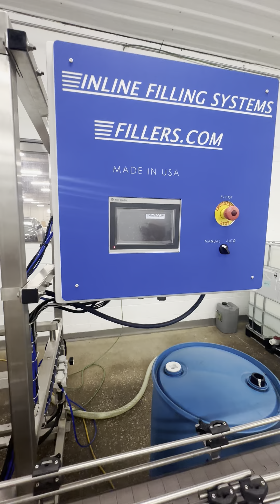SEP CONSIGNMENT AUCTION LOT 1900 - INLINE FILLING SYSTEM, 2020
INCLUDES:
45 INCH DIAMETER STAINLESS STEEL UNSCRAMBLE TABLE:
ALL STAINLESS-STEEL TUBULAR OPEN-FRAME CONSTRUCTION.
STANDARD SPEED SETTING IS 0 TO 7 RPM OR 82.5 FEET/MIN.
VARIABLE SPEED, SEALED, FUSED/SURGE PROTECTED DC MOTOR W/ 550 INCH/LBS TORQUE.
TURNTABLE GLIDES ON RUBBER, SELF-LUBRICATING BEARINGS FOR QUIET OPERATION.
THE TURNTABLE HEIGHT IS 35 INCHES, ADJUSTABLE TO 40 INCHES.
FOOT PADS ARE FULLY ARTICULATING AND VIBRATION-RESISTANT.
UNIQUE FLOATING BEARING REMOVES DOWNWARD THRUST ON DRIVE ARMATURE TO ENSURE LONG LIFE.
AB PLC AND COLOR TOUCH SCREEN W/ DIGITAL SPEED CONTROLS
OVERFLOW FILLER:
CONSTRUCTED OF HEAVY-DUTY STAINLESS STEEL 2″ SQUARE TUBING FOR EXTREME STRENGTH AND RIGIDITY.
COMPLETELY WASHDOWN CAPABLE
AUTOMATIC DRIP TRAY TO PROTECT BOTTLES FROM NOZZLE PRODUCT DRIPPING
AUTOMATIC CONVEYOR-MOUNTED BOTTLE INDEXING GATES TO CONTROL CONTAINER MOVEMENT.
NO TOOLS REQUIRED, NOZZLE MOUNTS, AND BOTTLE INDEXING GATES.
PRECISION HANDWHEEL HEIGHT ADJUSTMENT.
INTELLIGENT AUTOMATION FEATURES:
NO BOTTLE/NO FILL (SUSPEND OPERATION)
DOWNSTREAM BACKUP/NO FILL (SUSPEND OPERATION)
DIMENSIONS: 8′ L X 42″ D X 6’6″ H
UTILITY REQUIREMENTS: ELECTRIC: DEPENDS ON PUMP SELECTION; SEE PUMP SPECIFICATIONS. AIR: 7 CFM @ 80 PSI
VIDEOJET 1220 INK JET CODER:
PASSWORD PROTECTED PROGRAMMING
IP55 STAINLESS STEEL (WASHDOWN CAPABLE) CABINET
WYSIWYG MESSAGE CREATION, QWERTY KEYPAD
AUTOMATIC PRINTHEAD FLUSHING DURING START-UP AND SHUT DOWN
AIRLESS OPERATION, INTERNAL PUMP ELIMINATES THE NEED FOR FACTORY AIR
CASTER-EQUIPPED MOBILE PRINTHEAD STAND
PRODUCT DETECTOR
POWER CONDITIONER
FLUID SUPPLIES STARTER PACK
OVERFLOW TANK 316SS (LARGE SANITARY DUTY) W/ LEVEL CONTROL:
LARGE CAPACITY 60 GALLON TANK WITH FLOAT BAFFLE PROVIDES AUTOMATIC SUPPLY TO THE FILLER FROM THE BULK SUPPLY TANK AND ACTS AS AN OVERFLOW VESSEL FOR PRODUCT RETURN FROM FILLING NOZZLES.
FEATURES:
316 STAINLESS STEEL CONSTRUCTION WITH COVER
ALL STAINLESS “2B” FINISH FRAME
MANUAL 1.5″ DISCHARGE STAINLESS BALL VALVE FOR DRAINAGE
INTEGRATED FLOAT SWITCH AND CONTROLS FOR SHUT-OFF VALVE AND SUPPLIED BULK PRODUCT PUMP
CONTROL SYSTEM OUTPUTS FOR BOTH AIR SIGNAL AND 24-VOLT SIGNAL FOR AIR DIAPHRAGM BULK
SUPPLY PUMP OR ELECTRIC SUPPLY PUMP
DESIGNED FOR 60″ FOF BASE MACHINES AND LARGER.
HIGH SPEED DOUBLE BELT BOTTLE SPACER
CONVEYOR MOUNTED UNIT CONTROLS SPACING OF ROUND, SQUARE, OR HEAVY CONTAINERS ON CONTINUOUSLY RUNNING CONVEYORS UPSTREAM OF LABELERS, CAPPERS AND NECK BANDERS. THE UNIT CONSISTS OF 2 OPPOSING BELTS RUNNING PARALLEL TO THE CONVEYOR. THE UNIT IS ALSO CAPABLE OF ACTING AS A TRANSPORT FOR BOTTOM CODING APPLICATIONS.
FEATURES:
-16″ LONG BELT LENGTH
-VARIABLE SPEED FROM 0-125 FT/MIN VARIABLE SPEED
-TWO DIRECT DRIVE 90 VDC MOTORS
-STURDY 1.5IN TUBULAR FRAME MOUNTS DIRECTLY TO THE CONVEYOR
UTILITY REQUIREMENTS:
-ELECTRIC: 120 VAC / 5 AMPS
COMPUTORQUE NT CAPPING MACHINE (RIGHT HAND)
A FULLY AUTOMATIC INLINE CAPPING MACHINE APPLIES AND TORQUES CAPS ONTO CONTAINERS AS THEY PASS THROUGH ON A MOVING CONVEYOR. CAPPING SPEED: UP TO 200 CPM DEPENDING ON CAP SIZE AND CONTAINER CONFIGURATION. SEE THE SCOPE OF PROJECT FOR ACTUAL SPEEDS. CAP SIZE RANGE: UP TO 70 MM INCLUDING CHILD RESISTANT CAPS. CONTAINER SIZE RANGE: (HEIGHT) 1-1/2″ TO 15″ (WIDTH) 1/2″ TO 7″ IN PLASTIC, METAL, OR GLASS. DEPENDENT ON CONVEYOR HEIGHT
FEATURES:
-CONTROL PANEL VISUALLY DISPLAYS OPERATING PARAMETERS AND MESSAGES IN 40 CHARACTERS
-FOR CONCISE OPERATOR FEEDBACK,
-MOUNTS OVER EXISTING CONVEYOR SYSTEM AND INCLUDES CASTERS AND LEVELING PADS.
-POWER BOTTLE HEIGHT ADJUSTMENT,
-DIRECT DRIVE CAP TORQUE CONTROL FOR ACCURATE TORQUE AND REDUCTION OF SCUFFED CAPS,
-STAINLESS STEEL FRAME & PANELS FOR CLEANLINESS AND DURABILITY.
-CAP ON-DEMAND SENSOR INITIATES CAP FEEDING AS NEEDED.
BULK CAP ELEVATOR SORTER (5.0 RH)
FULLY AUTOMATIC UNIT WITH 5 CUBIC FOOT FLOOR MOUNTED CAP BIN SORTS CAPS AS THEY ARE ELEVATED. GRAVITY FORCES INCORRECTLY ORIENTED CAPS TO FALL BACK INTO THE BIN FOR RESORTING. SYSTEM IS FOR HIGHER SPEED SORTING OF FLAT CAPS WHERE THE DIAMETER IS GREATER THAN THE HEIGHT.
SIGMA I NEO // SEAL AT THE RATE 32 FEET/MIN.
COMPACT ALL-IN-ONE DESIGN
SAFETY / PROTECTION ALARM
INBUILT MICROPROCESSOR CONTROL
UNIVERSAL SEALING HEAD/CUSTOMIZED SEALING HEAD, SEALS FROM CAP SIZE 20 TO 120 MM
SAFE RELIABLE COMPACT
USER FRIENDLY
MOVABLE
SEALING HEAD MOVING STANDARD-350 MM
AIR-COOLED
UNIVERSAL R321 AUTOMATIC WRAP LABELER
AUTOMATIC UNIT LABELS ROUND CONTAINERS
-MODEL SL1500 STEPPER DRIVE LABEL APPLICATORS (MAX LABEL SPEEDS 1500 INCHES PER MINUTE)
-ENCODER WITH SPEED FOLLOWING FROM WRAP STATION TO SL1500,
-HEAVY DUTY SYSTEM FRAMEWORK,
-6″ WIDE X 8′ LONG DELRIN CHAIN CONVEYOR,
-PRODUCT METERING WHEEL,
-PHOTOELECTRIC PRODUCT SENSOR,
-6 3/8″ WIDE WEB CAPACITY,
-2″ WIDE OR 4″ WIDE X 15″ LONG WRAPPING STATION (FOR LABELS UP TO 10″ LONG)
-NEMA 12 CONTROL ENCLOSURE.
-LABEL ROLL SPECIFICATION: DIE CUT LABELS WITH 1/8″ SPACING ON A 12″ OUTER DIAMETER ROLL (MAX) WITH A 3″ INNER CORE.
45 IN DIAMETER S/S ACCUMULATION TURNTABLE